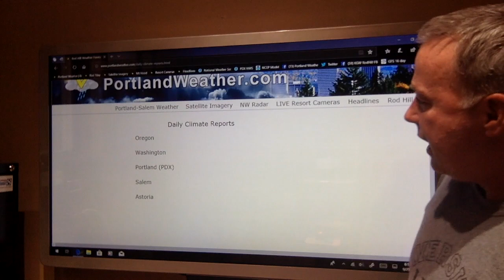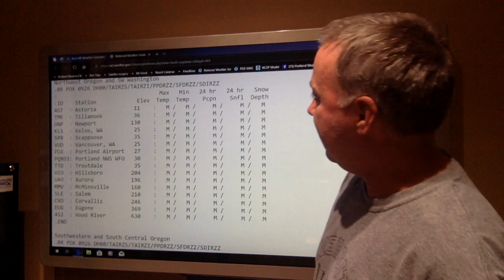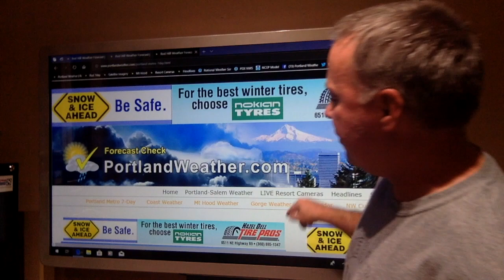9-25 TUE PortlandWeather.com Rod Hill